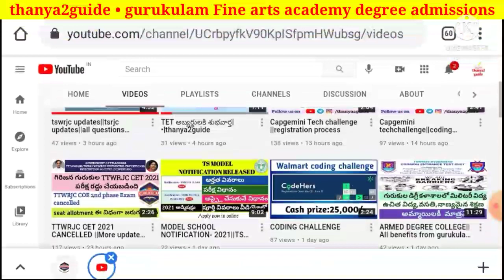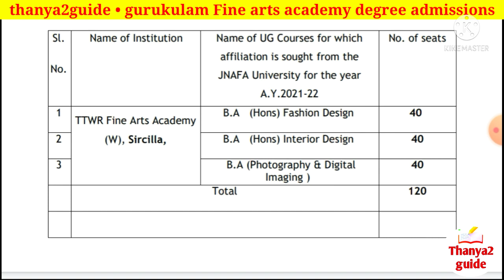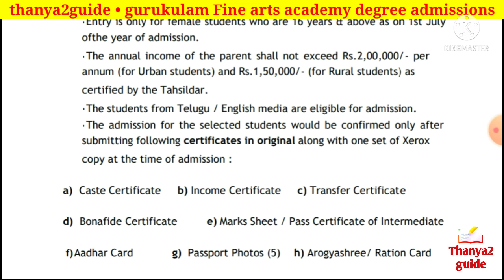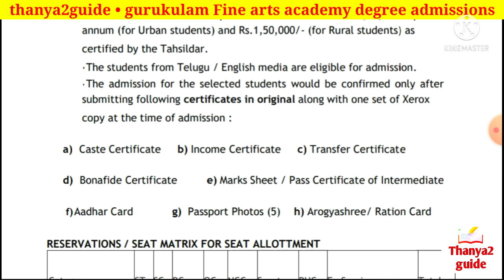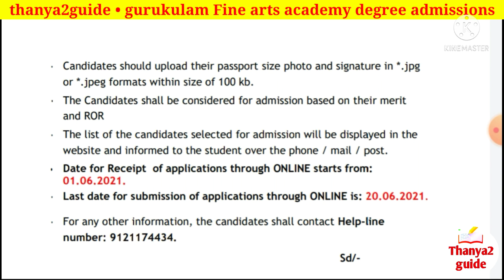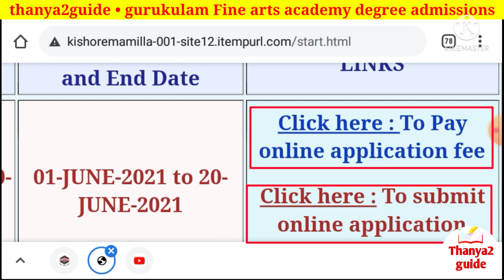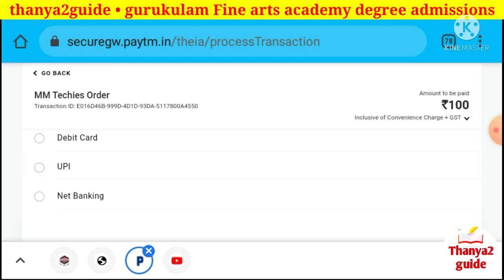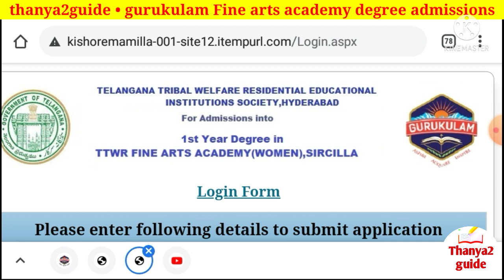Gurukulam 1st year డిగ్రీ fine Arts అకాడమీ లో ప్రవేశాలు | No exam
apply now